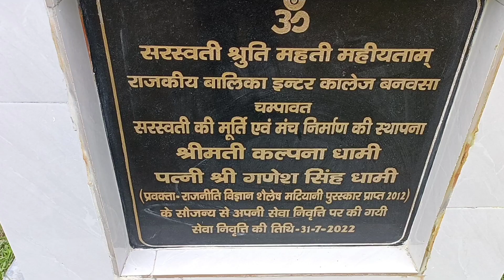राजकीय बालिका इंटर कालेज बनबसा में विद्यार्थियों को स्कूल बैग वितरण करने पर विद्यार्थियों में खुशी।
Thank you so much too you all for watching my videos 🙏🙏🙏
God bless you all with lot's of love 💕💕🌹🌹❤️